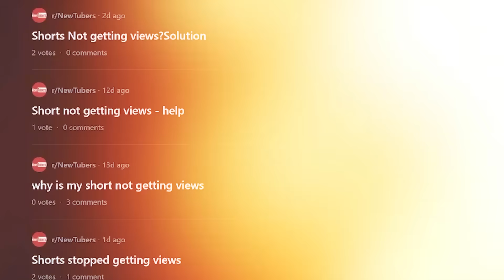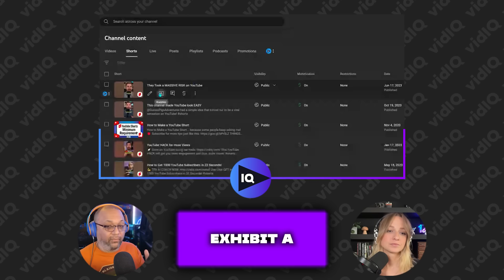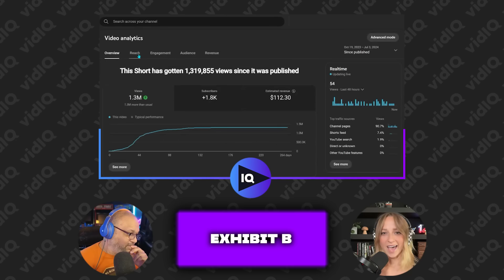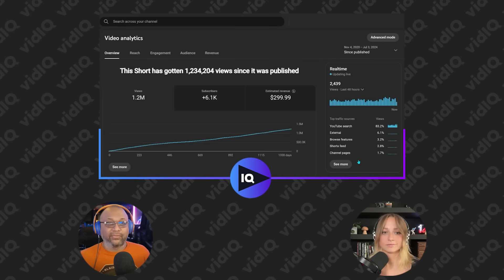Why Your Shorts Aren't Getting Views Any More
In this conversation, Travis and Jenn discuss the reasons why YouTube shorts may not be getting views and how to fix that. They cover topics such as the history of shorts, how shorts are distributed, successful metrics for shorts, crafting effective hooks and storytelling, the importance of niche, the role of YouTube search in shorts, and why some shorts may stop getting views. They also provide tips on creating evergreen shorts and direct viewers to a video about the YouTube search algorithm.

00:00 Introduction: Why Your YouTube Shorts Aren't Getting Views
03:32 Understanding Shorts Distribution and Engagement
06:11 Metrics for Successful YouTube Shorts
09:04 Crafting Effective Hooks and Storytelling for YouTube Shorts
11:23 The Importance of Niche in YouTube Shorts
13:26 The Role of YouTube Search in Shorts Distribution
15:27 Why Some Shorts Stop Getting Views